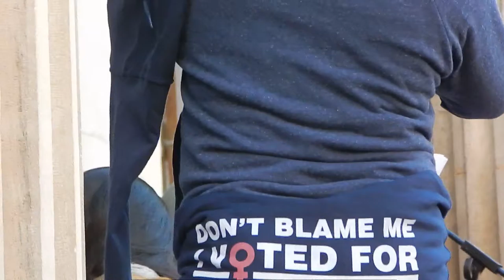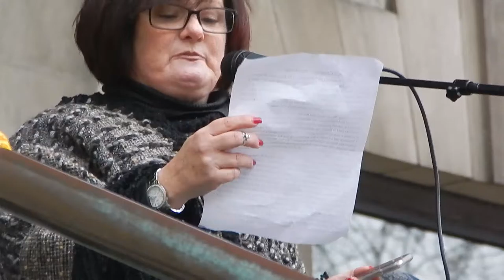Binghamton Women's March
21st January 2017
Downtown Binghamton
Women's March organised by Citizen Action NY